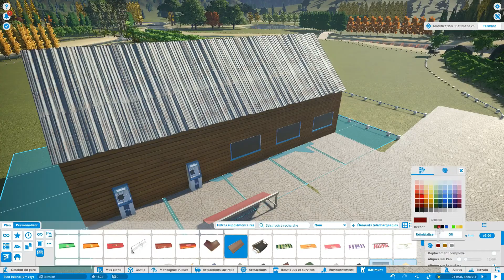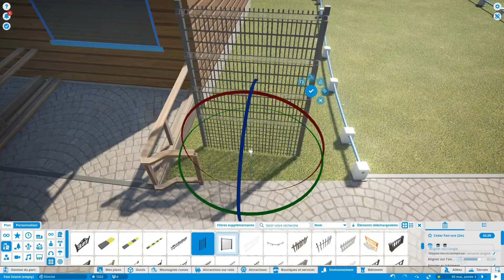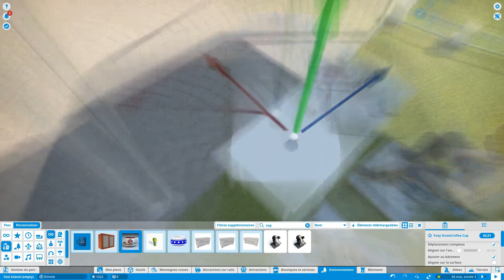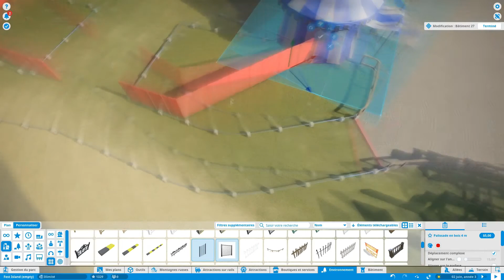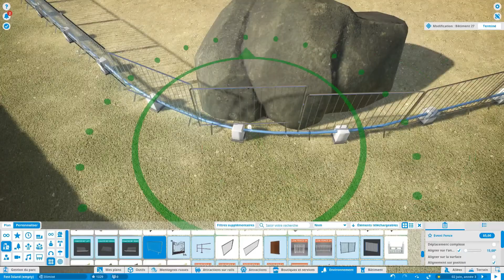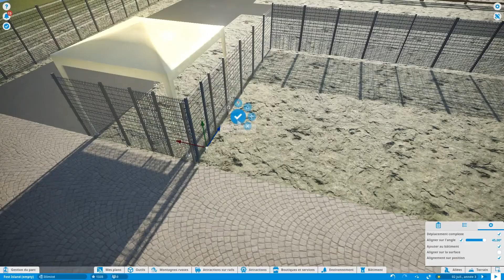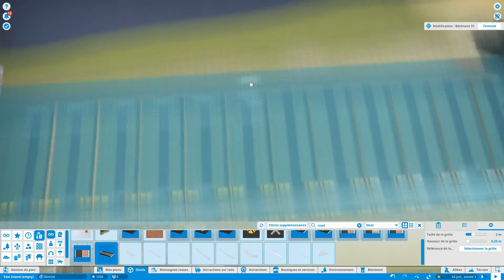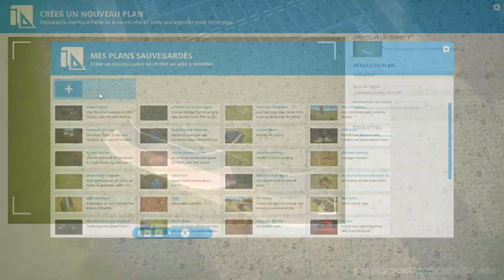Let's Play, saison 2, épisode 1: Parking et Premiers Secours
pour ce premier véritable épisode de la saison 2, on s'attaque à notre parking en bordure de festival ainsi qu'à la zone des premiers secours.